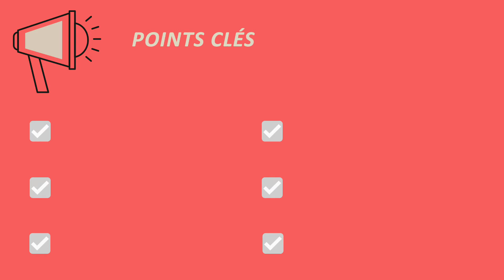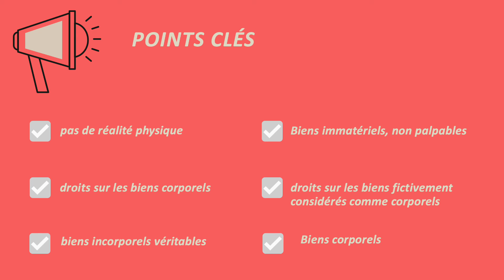BIENS INCORPORELS en droit des biens 🔤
Pour apprécier l’ensemble et la diversité des biens, le droit classifie les biens se ressemblant, dans des catégories régies par des régimes juridiques communs. La distinction classique est celle entre  les biens meubles et les biens immeubles. Il en existe pourtant d’autres et notamment on distingue les biens corporels et incorporels.
Les biens incorporels, selon le doyen Carbonnier, sont ceux qui ne doivent leurs existences qu’aux droits, et sont eux-mêmes des droits. C'est-à-dire, ce sont ceux qui n’ont pas de réalité physique et qui doivent leurs existences à l’homme et son travail. Ce sont des biens immatériels, qui ne sont pas palpables.
Trois types de biens entrent dans cette catégorie. Premièrement les droits sur les biens corporels, c’est-à-dire les droits réels d’un meuble ou immeuble. Deuxièmement, les droits sur les biens fictivement considérés comme corporels, c’est-à-dire les actions réelles immobilières et mobilières ainsi que les droits créances. Et pour finir, les biens incorporels véritables tels que certains meubles par détermination de la loi ainsi que les propriétés industrielles et intellectuelles. On peut penser aux marques, aux brevets notamment.
Les biens incorporels diffèrent des biens corporels qui eux ont une réalité physique.

▬▬▬▬▬▬▬▬▬▬▬ BIBLIOGRAPHIE (Droit des biens)▬▬▬▬▬▬▬▬▬▬▬

Droit des biens. 8e éd. Broché – Livre grand format, 16 septembre 2020
de  Nadège Reboul-maupin  (Auteur)

Droit des biens (2021) Broché – Livre grand format, 17 août 2021
de  William Dross  (Auteur)

Droit des biens. 9e éd. Broché – Livre grand format, 11 septembre 2019
de  Patrick Courbe  (Auteur), Mathias Latina  (Auteur)

Droit des biens. 10e éd. Broché – Livre grand format, 13 octobre 2021
de  Sophie Schiller  (Auteur)

L'essentiel du droit des biens: Une description des notions et mécanismes fondamentaux du droit des biens Broché – Livre grand format, 17 août 2021
de  Sophie Druffin-Bricca  (Auteur)

Droit civil des biens Broché – Livre grand format, 15 juin 2021
de  Pierre-Yves Ardoy  (Auteur), Camille Drouiller  (Auteur)

Le droit des biens en cartes mentales Broché – Livre grand format, 19 octobre 2021
de  Véronique Legrand  (Auteur)

▬▬▬▬▬▬▬▬▬▬▬ VIDÉOS ASSOCIÉES  ▬▬▬▬▬▬▬▬▬▬▬

00:00 Introduction
00:26 Définition
01:55 Conclusion

Définition des biens corporels en droitdesbiens français dans le dictionnairejuridique en vidéo d'ABCJuris et juridiquoi
Pour retrouver toutes les publications de Juridiquoi :

Script rédigé par Cathie, stagiaire chez ABCJuris voix Fanny Cornette

Fanny Cornette
Définition juridique